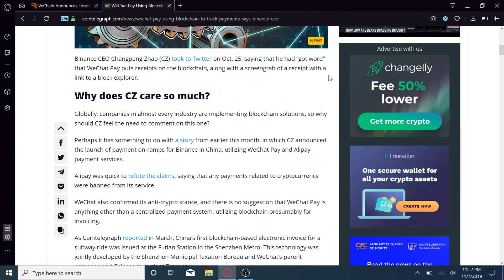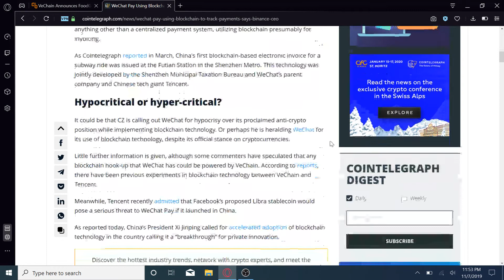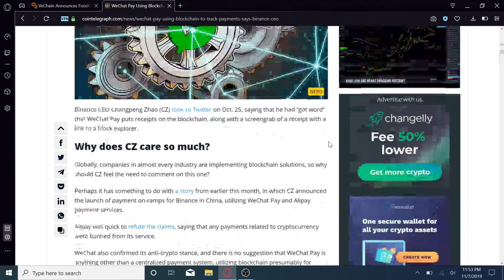Vechain Announces FoodGates, Wechat Pay and Tencent!